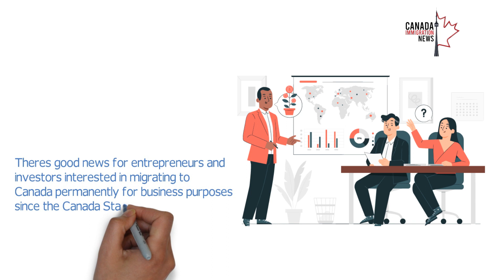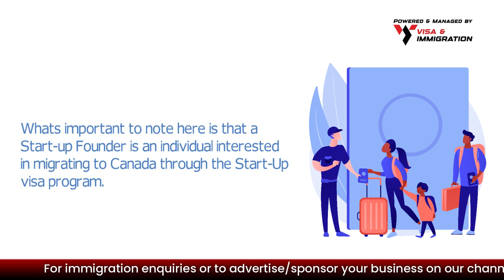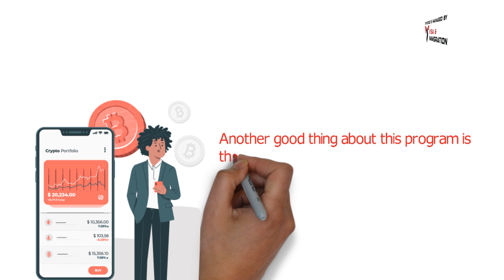Moving to Canada on a Startup Visa Program | Canada PR Investor Visa | Entrepreneur Visa Process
In today’s video, we’ll cover only the basic details you must know about this program before applying, but don’t worry because this is just part 1 of a 5-part series, throughout which we will have a more detailed discussion on this topic. So, make sure to keep watching to learn more.

Topics Discussed:

0:00 How to Get PR Through a Start-Up Visa Program?
1:01 What’s Canada's Start-Up Visa Program?

🔴 Whatsapp Group / Telegram Channel ( By joining this Whatsapp Group / Telegram Channel you agree to the T&C in our disclaimer

Moving to Canada, Start-Up Visa Program for Canada, Canada startup visa incubator, Canada startup visa 2023, Canada startup visa program, Canada startup Visa requirements
Startup business visa Canada, What is startup visa Canada, Canada Start-Up Visa letter of support, Canada PR for Entrepreneurs, Canada Investor Visa 2023, Canada Entrepreneur visa 2023, Canada Entrepreneur immigration, Canada pr for Business Investors, Canada pr by investment, Canada PR, dream canada